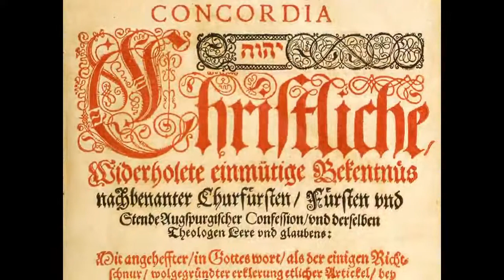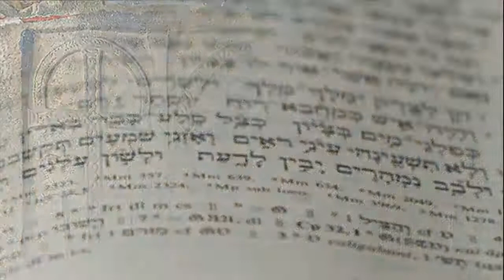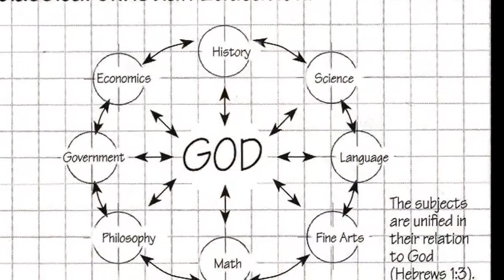Concordia Academy Congregational Visit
Concordia Academy is an up and coming Lutheran Classical High School. We'd love to tell you more about us! Our Kickoff Banquet is April 16 at Grace Lutheran Church.